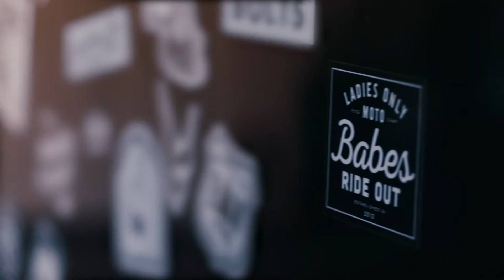2021 Street Bob 114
"I don't see myself as a female rider, I see myself as a rider. I am a motorcyclist. I'm just living my life the way I want, for me. I know if I'm happy, if I'm fulfilled, if I have this time to reset, I can be the best wife, the best mother, the best friend, the best entrepreneur, the best me. For me, a motorcycle just isn't a way to commute, it's my way of exploring the roads less traveled. The desert has always been my favorite place to ride. To some it's miles of nothing, but to us it's miles of everything. It's just complete solitude so you really have time to think. Silence. Coming out of that fog after I had my daughter, it was just like, 'What can I do to feel like myself? What is the first thing I wanna do when I have some time? Ride my Harley.' And the adrenaline rush, the feel of it, it all came back to me. My old self did. We're meant to wander and wonder. There's no better way to do that than riding a Harley. If you truly love to do something, you gotta go do it no matter what. 'Cause I want my daughter to live a life like that. My destination's always been coming back home. And coming out here, being alone, it brings me closer to home, to being present in my life. So this is part of the journey to get back to me."